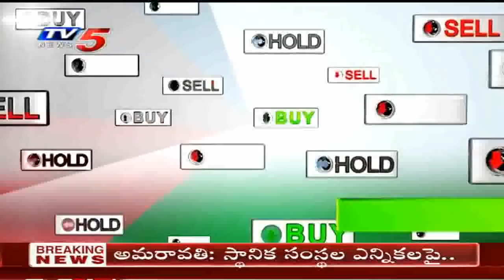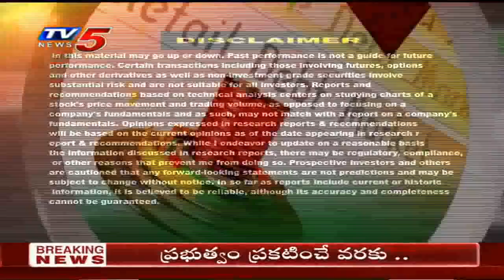28th October 2020 TV5 News Business Breakfast | Vasanth Kumar Special | TV5 Money